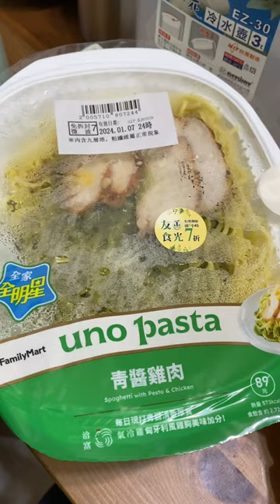蕈菇嫩蛋焙果堡 法式蕈菇起司雙拼 紅鮭 青醫雞肉